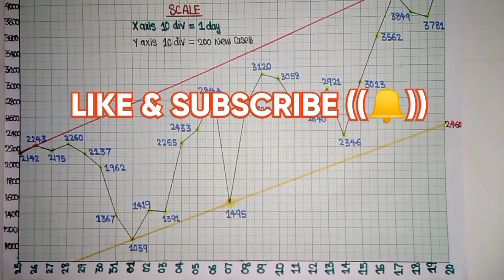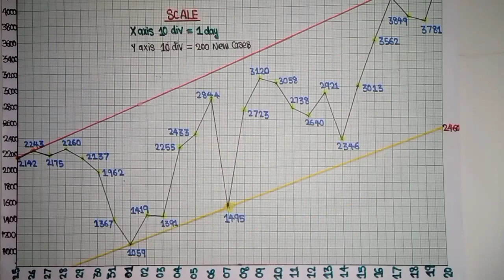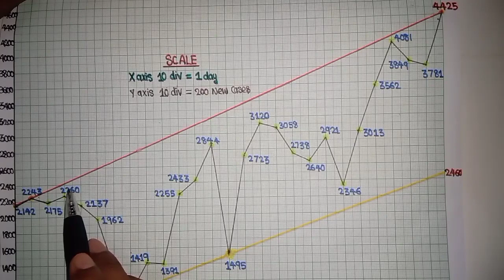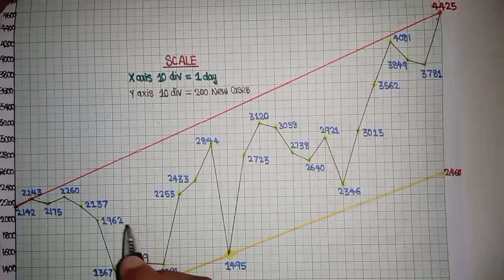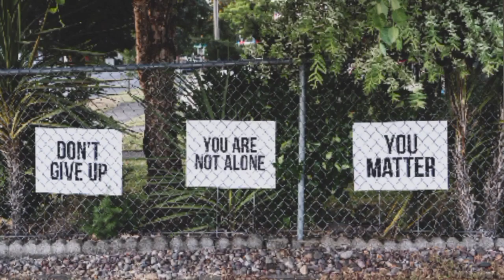കേരളത്തിൽ സമൂഹവ്യാപനം| Covid Spread in KERALA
Covid spread in kerala. Covid-19 community spread in Kerala is on the rise.The deadly pandemic Covid-19 is spreading like wildfire in kerala. Trivandrum is the district in kerala with most number of daily covid positive cases.
We have already published a video analysing community spreading of corona in Alappuzha for the months of August and September 2020.
We are publishing such videos on a daily basis inorder to bring awareness to the common folk.
Lets fight this enemy together. With united actions we can controll and reduce the spreading of covid-19 and ensure safety of human race.
Obeying safety protocols and wearing masks are way important things to remember.
Some safety measures are:
1. Wearing masks
2. Sanitizing hands on a regular basis
3. Maintaining social distance
4. Creating awareness to the society
5. Educating childern about the risk posed by covid-19
6. Staying home
7. Respecting Covid protocols by the state and central governments
We plan to make a difference and create proper awareness to all our fellow beings.
Be a part of the team by obeying safety protocols.
Thankyou for your time. Stay Home Stay Safe!